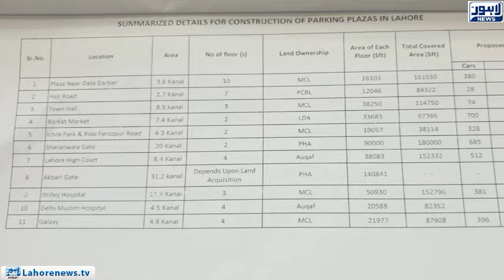Plan to build 11 plazas of parking in the city has become a dream